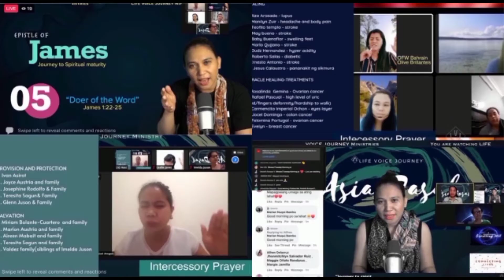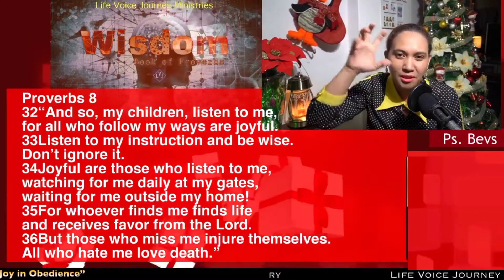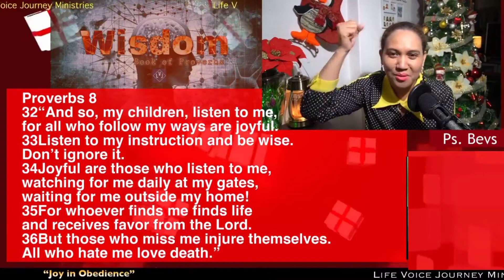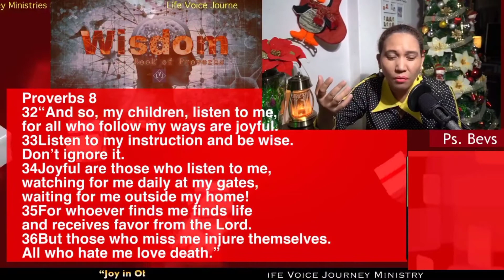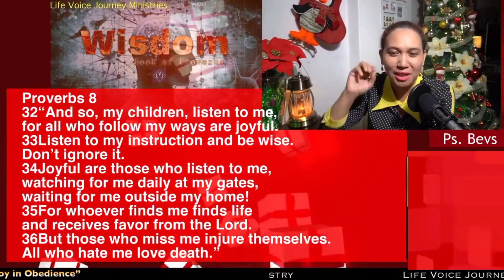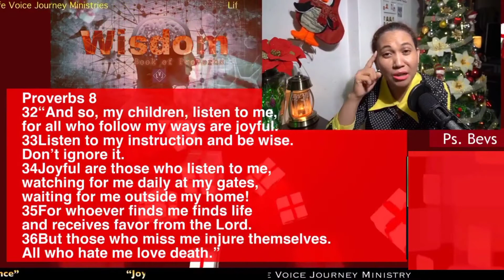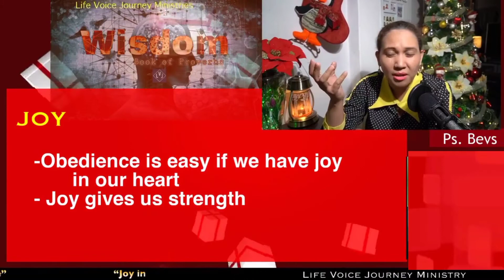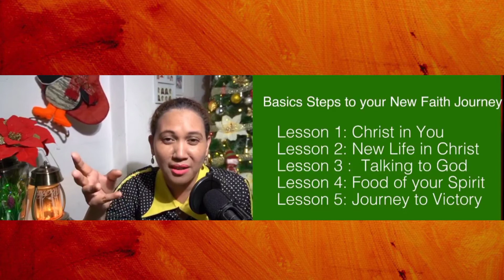LVJ Middle East DASAL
Enjoy the presence of GOD in you prayer time.

Excelling 2021 LVJ!!!

 Click the link to Give/Pledge-Tithes-Offering
 Bless the ministry

Basic Steps to your New Faith Journey